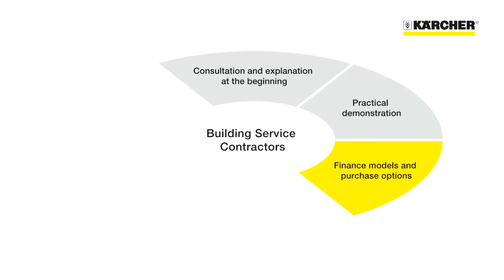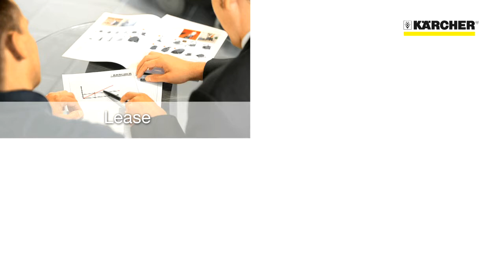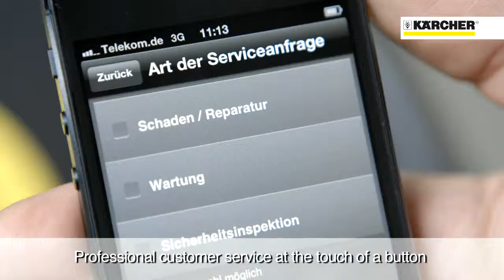Kärcher Business Solutions for Building Service Contractors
Find out more about Kärcher Cleaning Solutions for Building Service Contractors